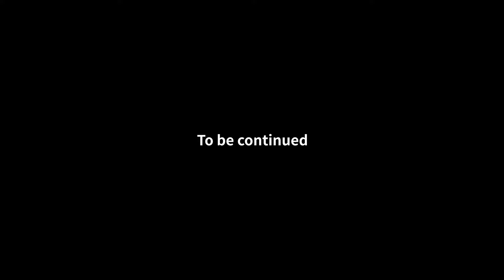Medical Concierge I'moon / D.LEAGUE ROUND.11 behind /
皆さんこんにちはMedical Concierge I'moonです🌙

今回のテーマは「一音入魂」

CSに行く夢を絶対に諦めないという思いで
このROUNDに挑みました。
結果は悔しいですがこの作品を選んだことに後悔はありません。

たくさんのコメントもお待ちしております。

Instagram・Twitter・TikTokのフォローも宜しくお願い致します。
▷@Medical Concierge I'moon